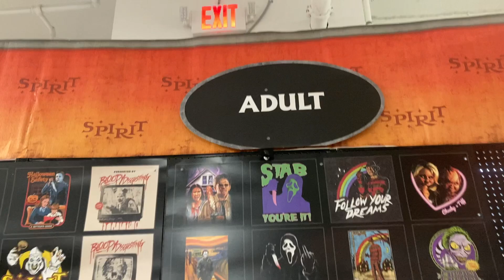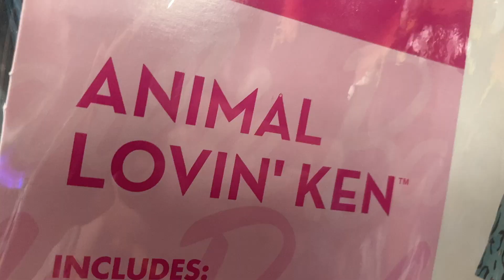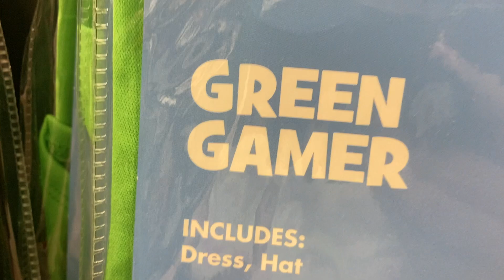CLUELESS GUY VISITS SPIRIT HALLOWEEN STORE PART 2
Found some gems and a celebrity spotting?!